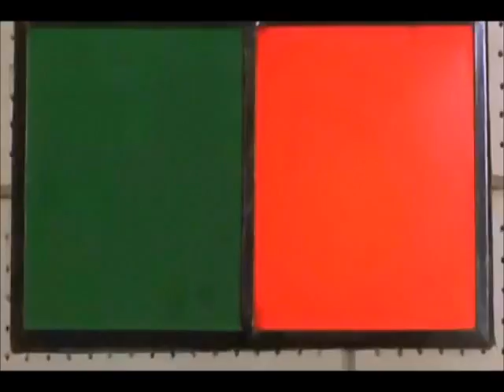Memos from the National Affairs Desk with Doc Jeffurious Higgason May 25, 2015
MNAD 5/25/15: On this week's newscast Doc covers the Illinois Decriminalization Bill; a Sweet 16 Shitstorm; Google & the N-Word House; Crayola Cosmetics; Ode to a Cracker Crumb